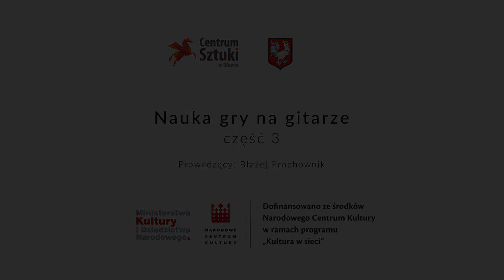Błażej Prochownik - Nauka gry na gitarze - cz. 3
Cykl lekcji przeznaczonych dla osób chcących spróbować swoich sił w grze na gitarze metodą fingerstyle. Przybliży on jedną z fundamentalnych technik tego stylu – boomchick. Jest to charakterystyczna linia basu otrzymywana przez naprzemienne granie kciukiem lekko stłumionych strun basowych. Na takim tle pozostałe palce grają melodię na strunach wiolinowych, co stwarza iluzję większej ilości instrumentów grających jednocześnie. W trakcie kursu zaczniemy od prostych ćwiczeń wprowadzających a skończymy na dwóch utworach stanowiących doskonałą podstawę dla dalszych samodzielnych poszukiwań.

Trzecia część cyklu to dłuższa kompozycja z boomchickiem, łącząca to czego nauczyliśmy się w poprzednich filmach, ale też dodająca nowe elementy i wyzwania techniczne. Jeżeli po jej zagraniu ciągle wam mało boomchicka, spróbujcie takich utworów jak "Freight Train", "Trambone" czy "Windy and Warm".

Prowadzący: Błażej Prochownik urodził się w rodzinie wiolonczelistki i gitarzysty klasycznego. Do nauki gry przystąpił zafascynowany rozrywkowym stylem gry na gitarze akustycznej zwanym fingerstyle. Styl ten opiera się na jednoczesnym graniu kilku partii instrumentalnych (melodii, basu, sekcji rytmicznej, a nawet perkusji). Gry prowadzącego można posłuchać na

Zajęcia odbywają się w ramach projektu "SZTUKA CIĘ SZUKA - OFERTA ONLINE CENTRUM SZTUKI W OŁAWIE" dofinansowanego ze środków Narodowego Centrum Kultury w ramach programu "Kultura w sieci".